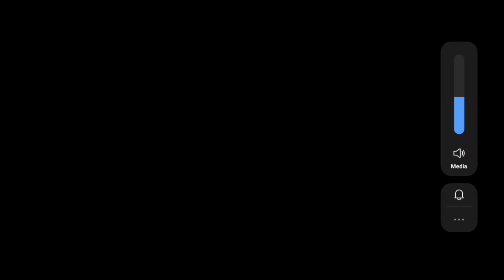FIVE NIGHTS AT SHARK'S HOTEL 2 GAMEPLAY || HINDI